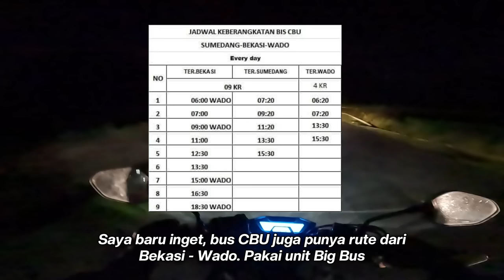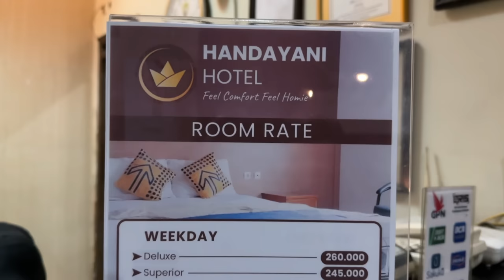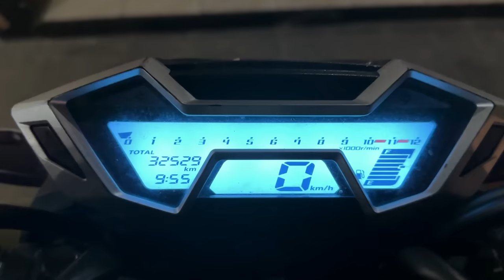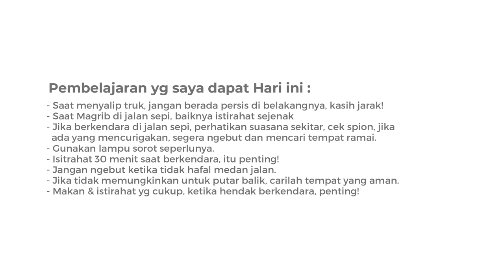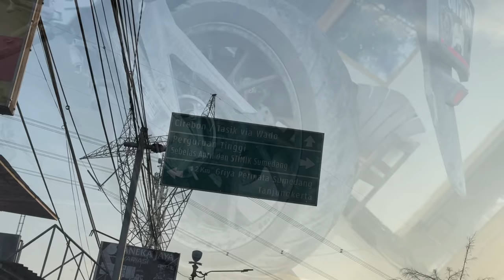Sumedang - Bandung, Cobain Deh Lewat Jalur Ini ! (Solo Touring, Jogja -Depok #22)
Episode 22 : Solo Ride dari Jogja ke Depok, perjalanan dilanjut dari Kabupaten Sumedang, tepatnya daerah Wado, dan akan dilanjut menuju Kabupaten Bandung, kali ini kita akan lewat Kabupaten Subang.

Jika biasanya dari Sumedang ke Bandung melewati Jalur Cadas Pangeran, Jatinangor & Cileunyi. Nah, kali ini saya akan mengajak kalian untuk melewati jalan alternatif Rancakalong, jalurnya asik, lika liku, dan sepi !!!, ditambah udaranya yg sejukkk. selain itu juga ada beberapa wisata seperti Paniisan. berbeda dengan jalan Cadas Pangeran yang ramai oleh kendaraan-kendaraan berat.

Oh iyaaa, Di pengujung Hari ke-5, saya juga akan mencari penginapan di sekitaran Kabupaten Sumedang. Di Video sudah saya cantumkan untuk harga kamar penginapannya. Ini adalah Hotel paling ekonomis di Kota Sumedang.

Beberapa nama daerah yang saya lewati pada Episode kali ini :
- Darmaraja
- Cisitu
- Situraja
- Ganeas
- Sumedang Kota
- Padasuka
- Sukamaju
- Cibungur
- Rancakalong
- Tanjungmedar

Video perjalanan ini dibagi menjadi beberapa episode :
Perjalanan Solo Touring Jogja - Depok ini dibagi menjadi beberapa episode :

Episode 24 : Linknya ada di Eps 23 :)

Gear yang saya gunakan :
- Kamera : Go Pro 11
- Mic : Ulanzi Arimic Lavalier
- Phone Holder : GUB-P10
- Powerbank : Anker 20.000 mAh & Grotic 20.000 Mah
- Mount Chain Strap Helm Holder
- Helm : NHK RX9
- Motor : CB 150 R Tahun 2018

Selamat menonton !